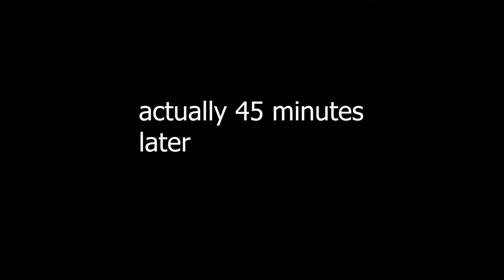JUMPING OUT OF A PLANE IN MINECRAFT - Arrendor part 1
Today I decided to start playing minecraft adventure maps, I've started off with a map called Arrendor
Here is the link to the map: